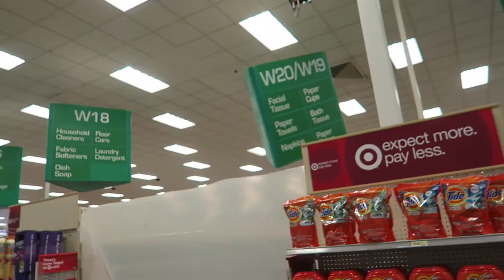Melissa's First Breakdown!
Throughout the entire pregnancy Melissa's never really had any sort of breakdown. Good thing we have Spot here to help her out!